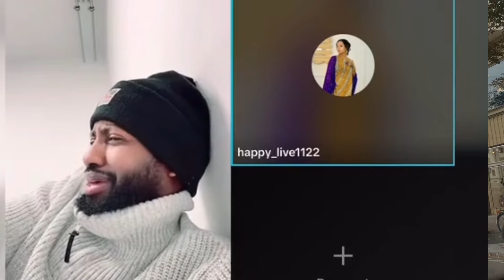BABAJEY O KA CABSANAAYO IN SOMALI LO CELIYO XALAY DHAN MA SEXAN 💔😭